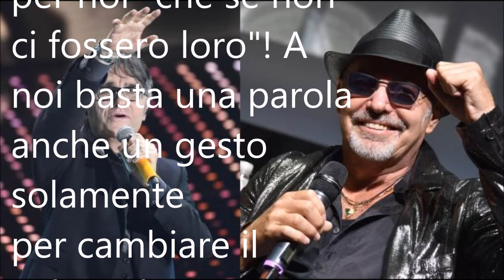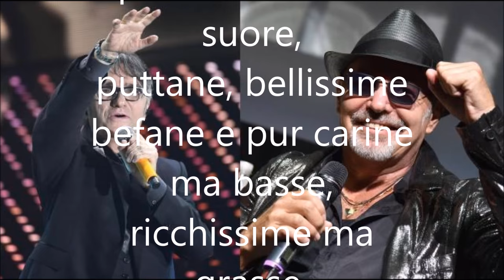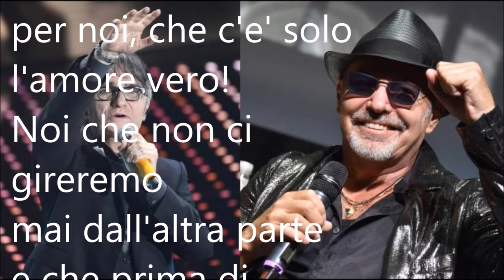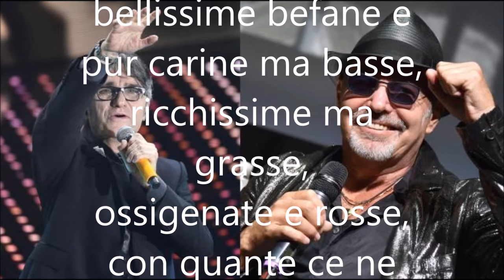Vasco Rossi e Gaetano Curreri La faccia delle donne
Anymore...